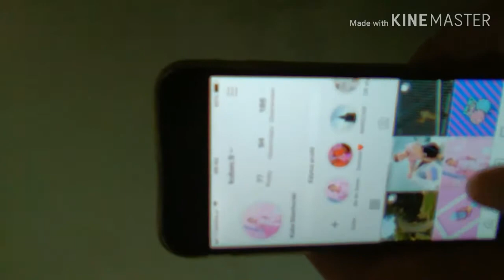Test Waty Cukrowej od Dominika Rupińskiego